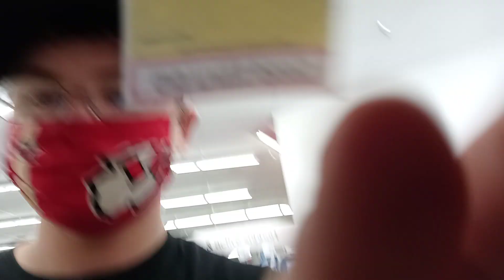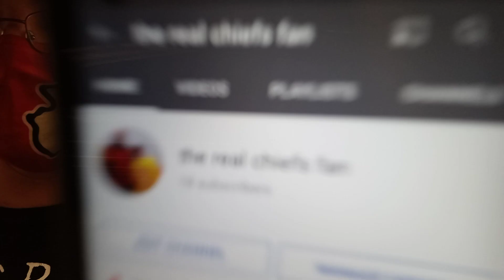at cvs part 3